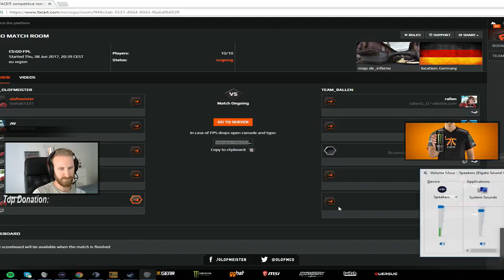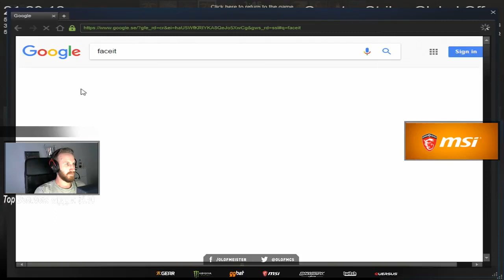#08 OLOFMEISTER PLAYS FPL ON INFERNO FT JW AND Xizt